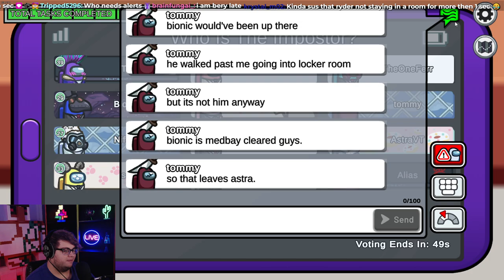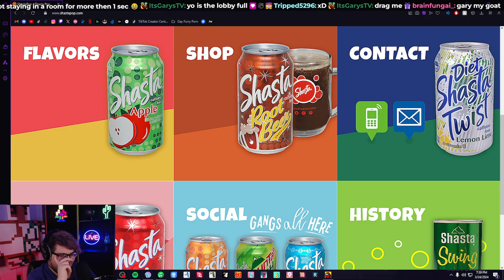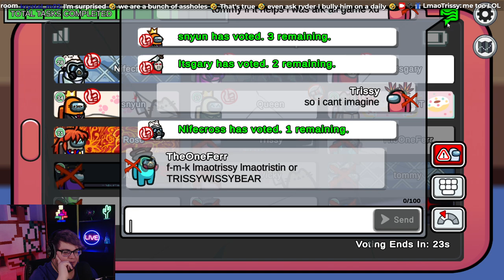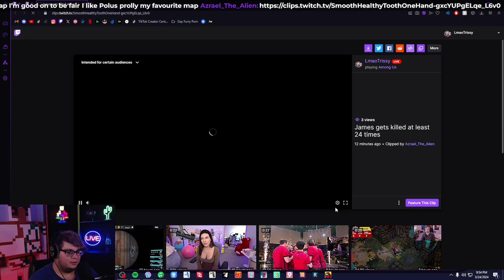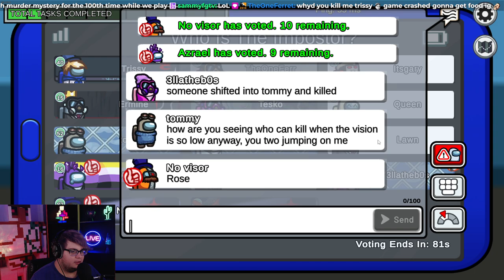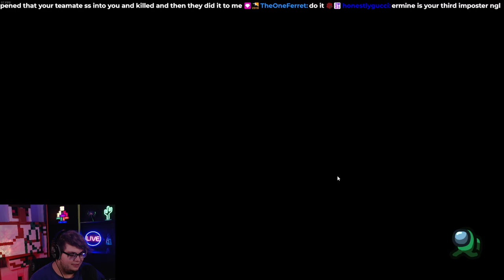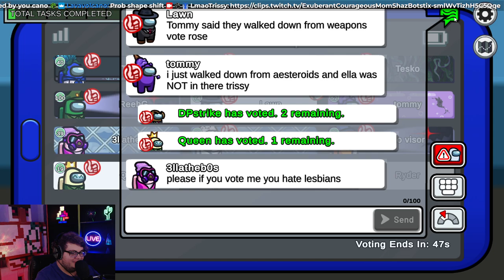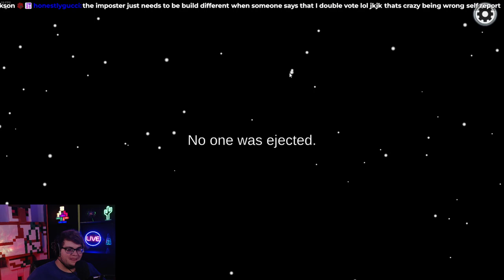Never playing this game AGAIN✨ Among Us w/ Chat! (VODS)